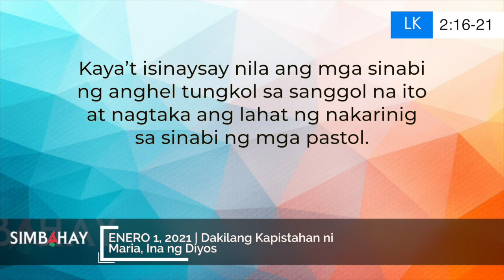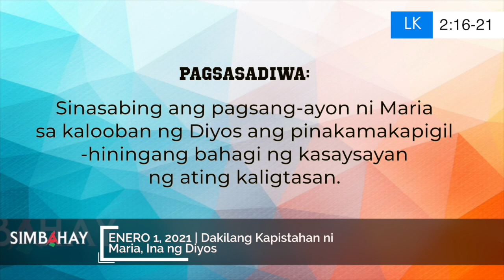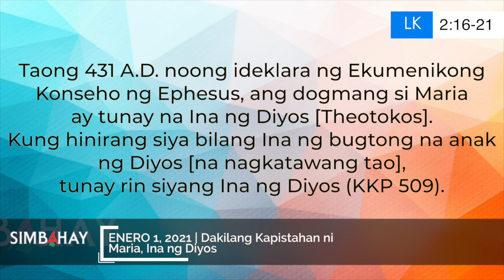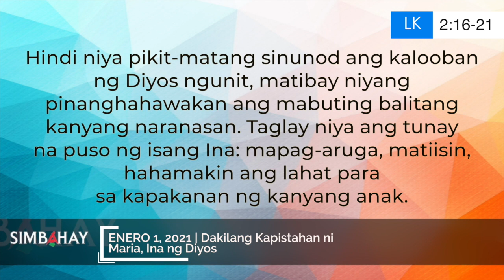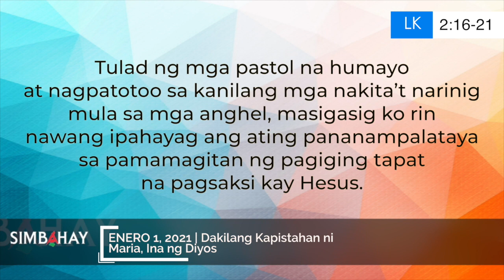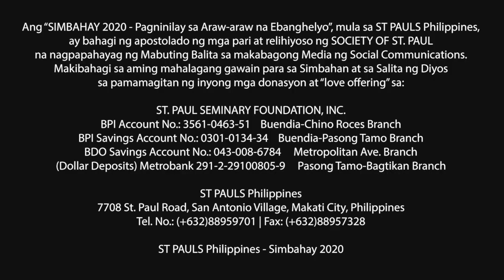Simbahay | Dakilang Kapistahan ni Maria, ina ng Diyos | Enero 1, 2021